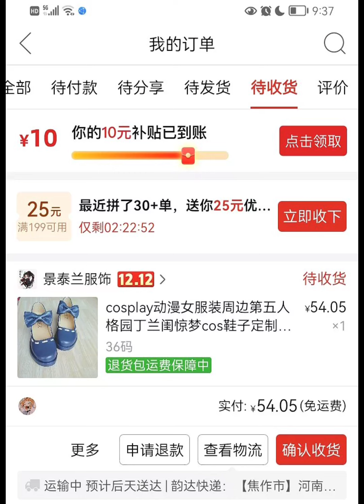Identity V cosplay 第五人格cosplay @千酱 @shu shu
本视频已由原作者同意转载。
如有发现侵权，请联系邮箱删除。